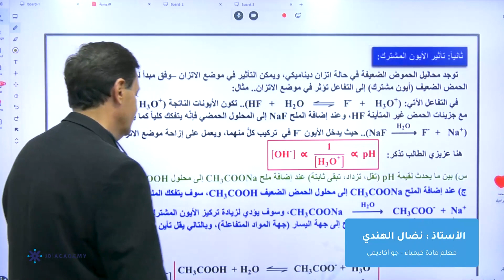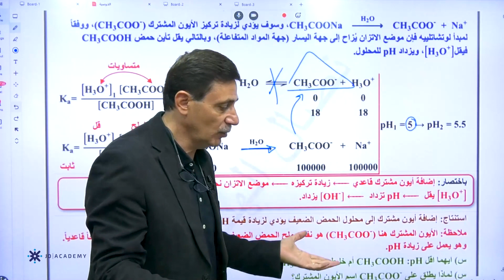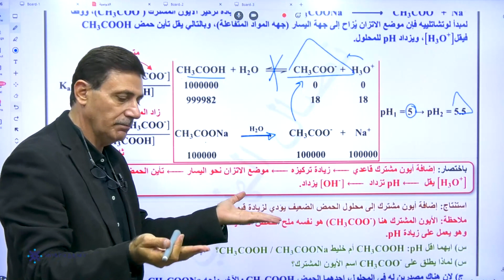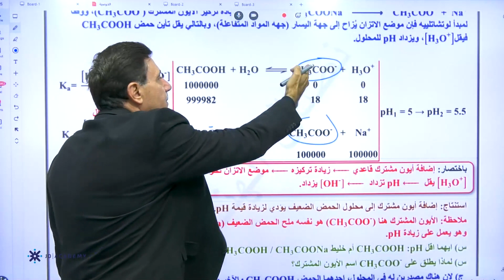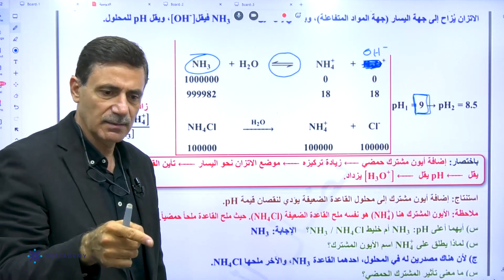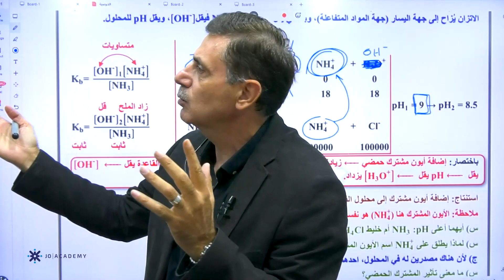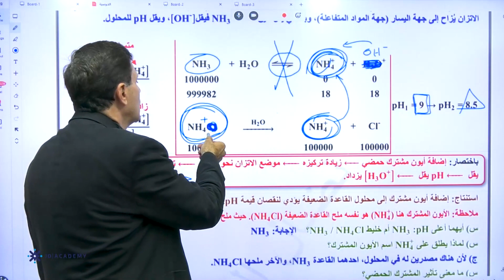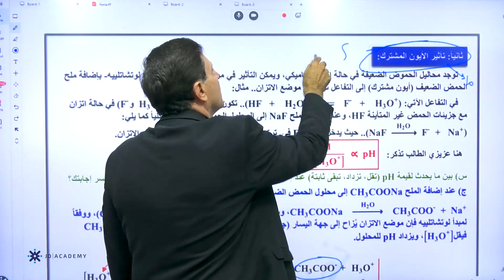الاستاذ نضال الهندي كيمياء توجيهي علمي 2005 مقدمة تأثير الايون المشترك منهاج جديد منصة جو اكاديمي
الاستاذ نضال الهندي كيمياء توجيهي علمي 2005 شرح تأثير الايون المشترك منهاج جديد منصة جو اكاديمي
🔴 في الفيديو يشرح الاستاذ نضال الهندي مدرس مادة الكيمياء لطلاب العلمي 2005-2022 عن تأثير الايون المشترك ، خلال 23 دقيقة يستطيع الطالب فهم الدرس باسلوب شيق وسهل ، يمكن للطلاب الحصول على المزيد من المحتوى التعليمي لمادة الكيمياء التوجيهي العلمي على منصة جو اكاديمي من خلال التواصل مباشرة مع المنصة ، كل اللينكات متوفرة تحت هذا النص 👇